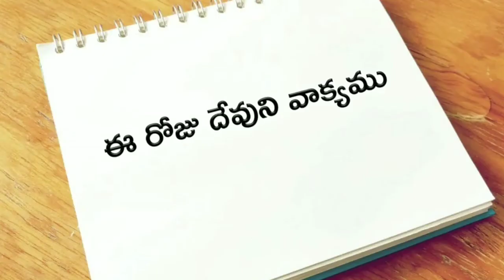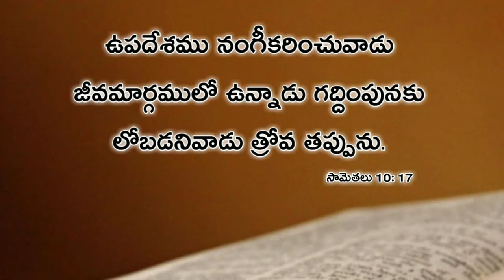ఈ రోజు దేవుని వాక్యము 28-మార్చి-2020 | Today god's word